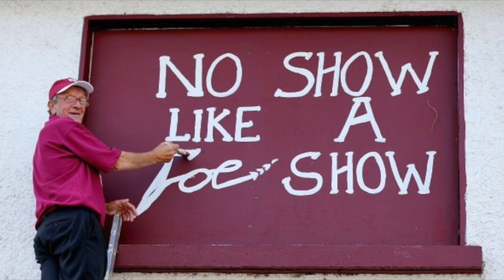A Song For Galway | Colin Fahy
Written & Sang By Colin Fahy. This song is dedicated to the Galway Senior Hurling Team 2017 & also in memory of the late great Tony Keady
A Song For Galway